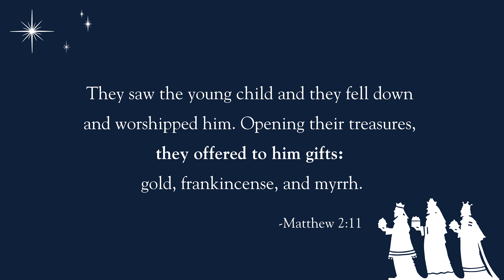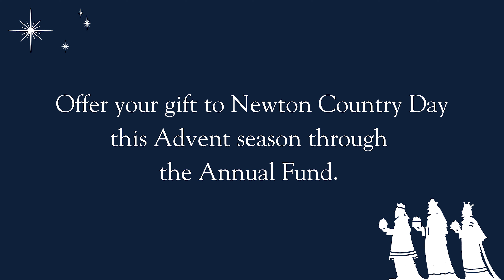What Gift Do You Offer to Newton Country Day School?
View our website for more information about Newton Country Day School